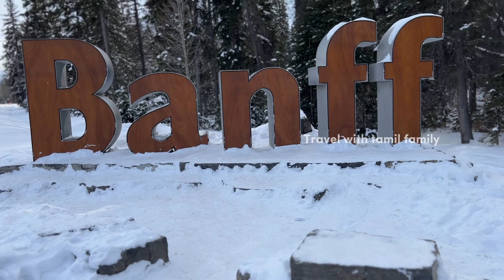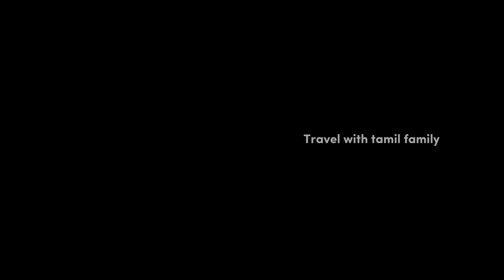One day trip to Banff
ONE DAY TRIP TO BANFF ,CALGARY

canada food vlogs
tamil vlog canada
canada tamil YouTube channel
life in canada vlogs
canada tourist places in tamil
canada tamil vlog latest
international trip with family
canada tourist visa with family
canada tourist visa latest update tamil
indian family travel vlog